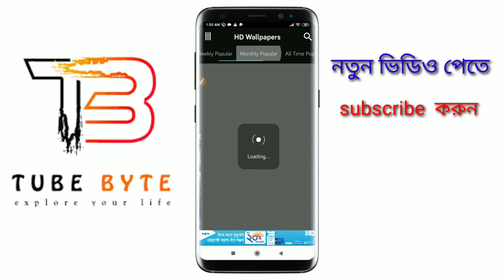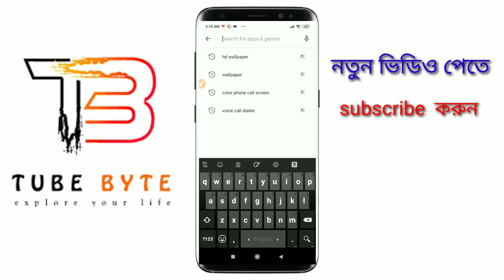GREAT BEAUTIFUL AMZING HD WALLPAPER APP FOR ANDROID MOBAILE | TUBE BYTE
GREAT BEAUTIFUL  AMZING APP FOR ANDROID MOBAILE  | TUBE BYTE